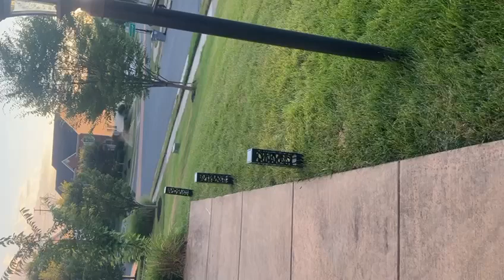growing plants in America part -2